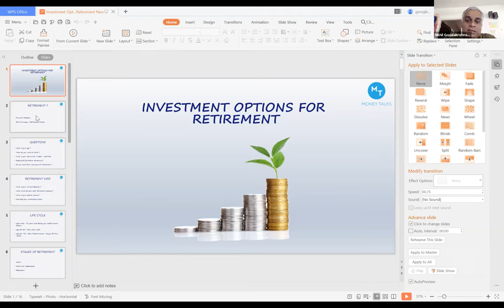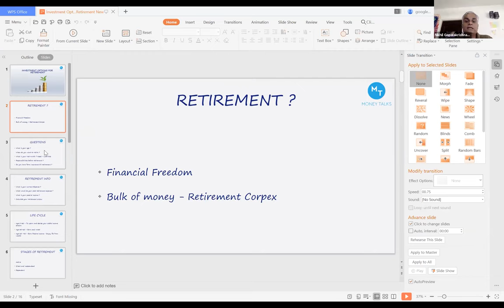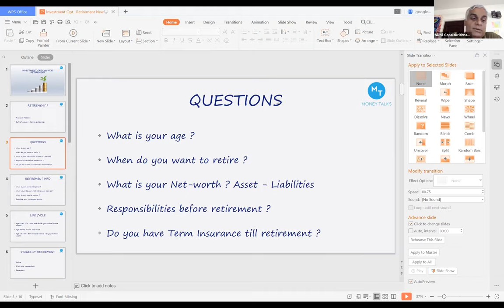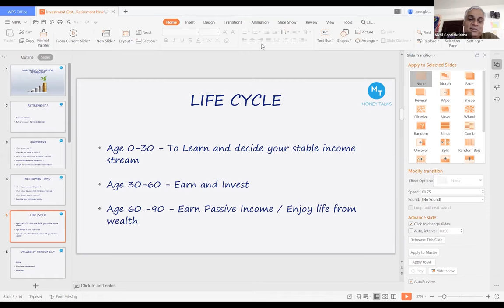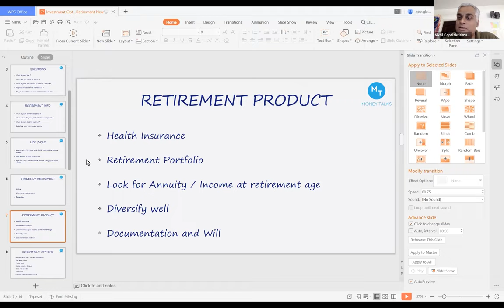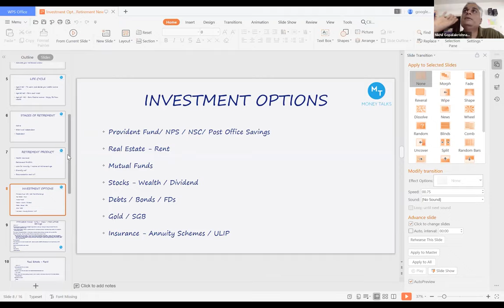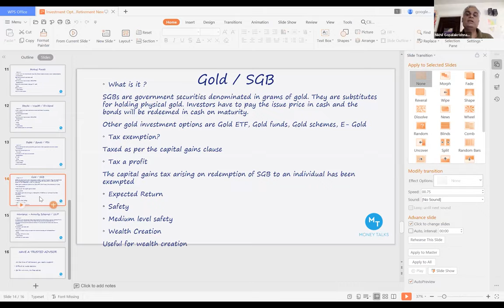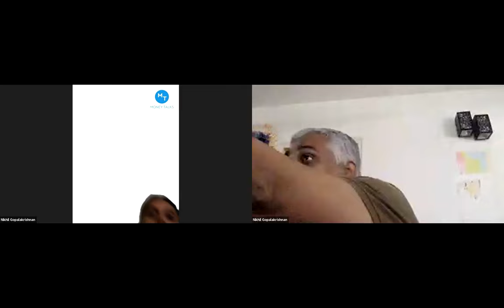Investment Option for Retirement | Workshop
Learn the various Investment options for retirement from this recording of our Saturday's webinars here.

Money Talks with Nikhil is formed with an intent to inspire more people to get on to the path of their wealth creation and financial independence. And this YouTube channel humbly aims to do the same for You.